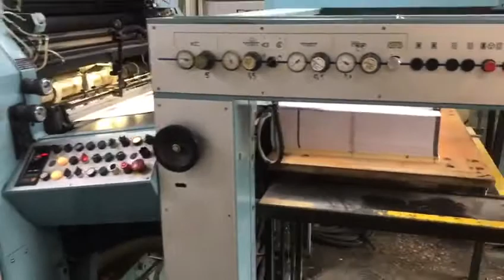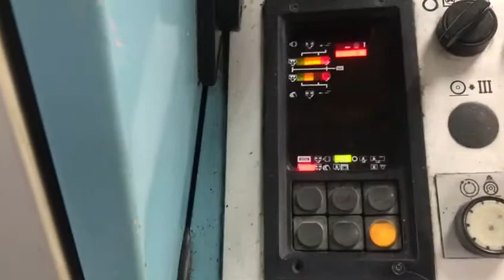Roland 604 3b